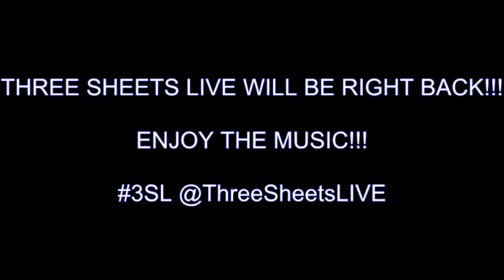Three Sheets Live: LeafyisHere, Larry's Lounge, Big Bruddah, Boogie2988, PewDiePie, Jake Paul!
Three Sheets Live: LeafyisHere, Larry's Lounge, Big Bruddah, Net Neutrality, Boogie2988, PewDiePie, Jake Paul!